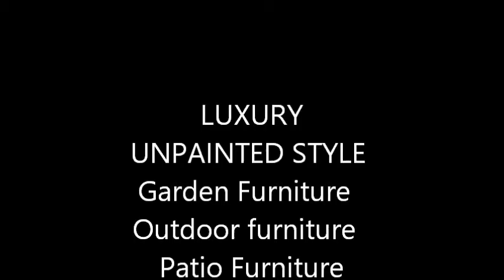UNPAINTED STYLE Outdoor Patio Furniture UNPAINTED STYLE Outdoor Patio Furniture